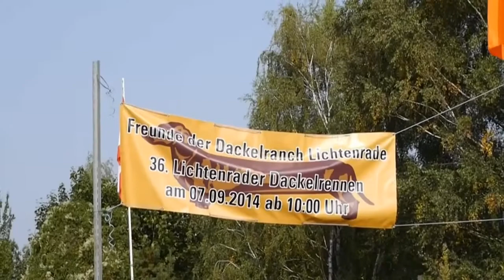My Polly - My Dachshund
- My Polly passed away in 2018. And now i will show You a few excerpts about dachshund life.
- Meine Polly ist im Jahr 2018 verstorben. Und jetzt zeige ich Eeuch ein paar ausschnitte über das dackel leben.
- Tacskom, Polly 2018-ban eltàvozott tölünk. Most megmutatok Nektek egy-két jelenetet a tacskok életéböl.